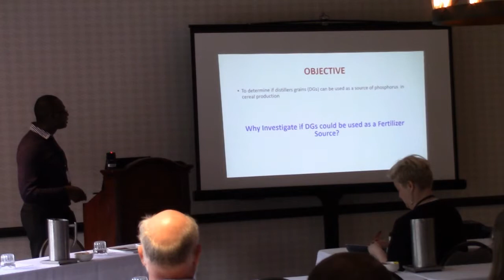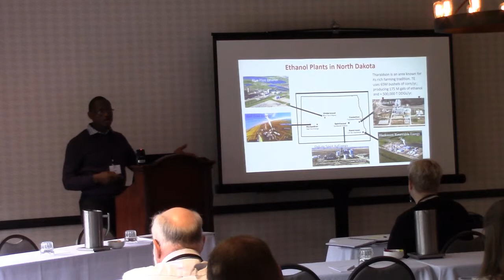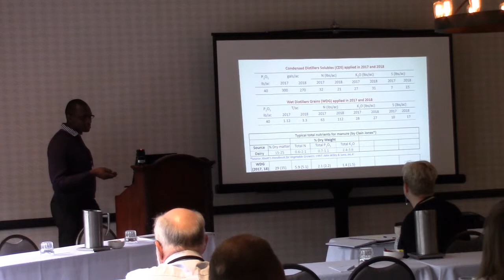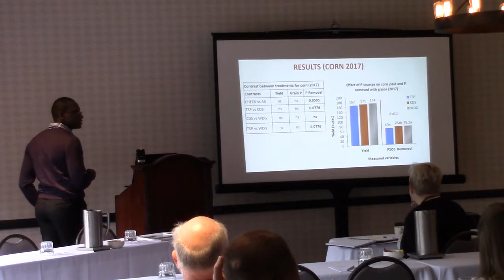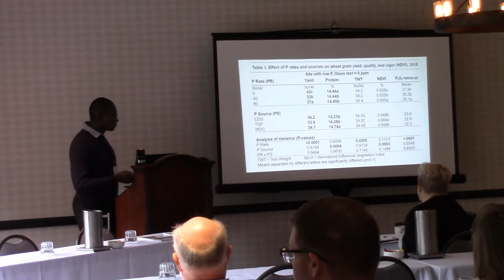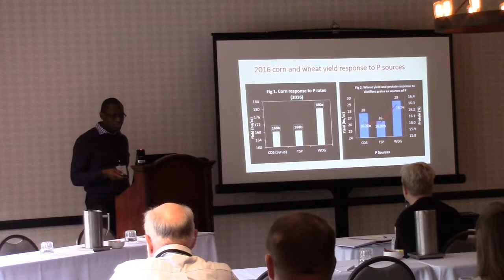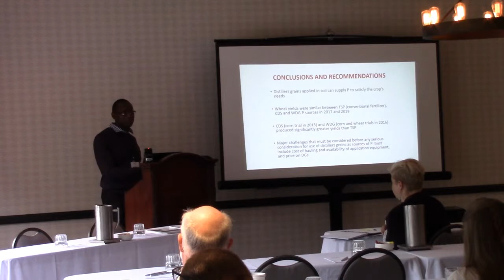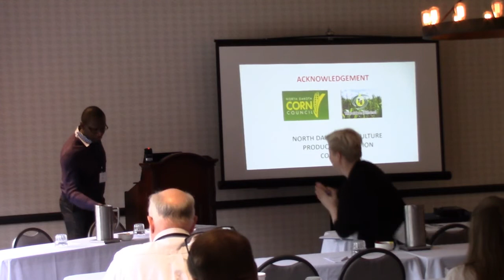Phosphorus contribution from distillers grains to corn and wheat in North Dakota